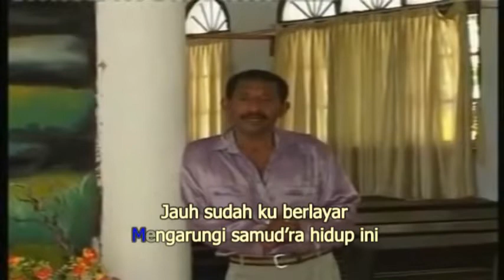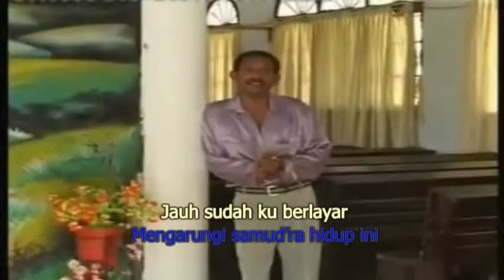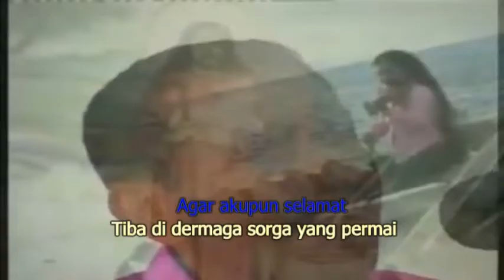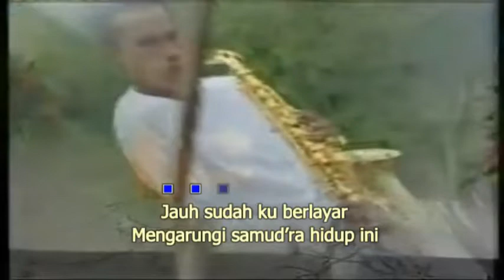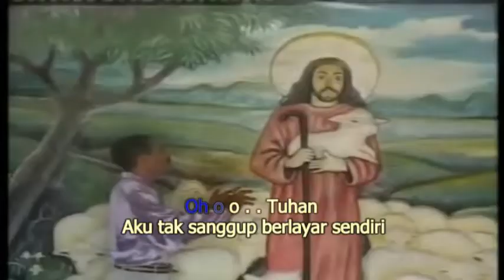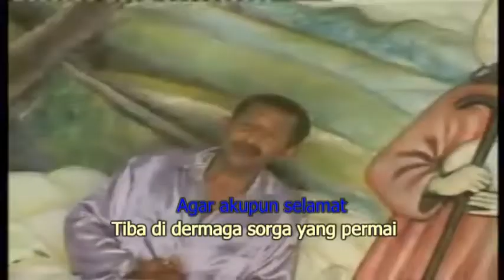KARAOKE ROHANI-BAHTERA HIDUPKU-WEM MEOSIDO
Karaoke Rohani Bahtera Hidupku Voc. Wem Meosido